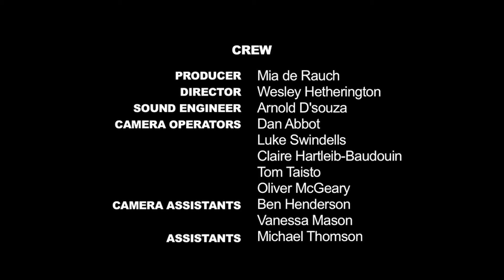Daniel Champagne - Child In You (Live Studio Recording)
A live studio recording of Daniel Champagne's 'Child In You'. Filmed and Supported at SAE Institute Melbourne using there equipment both Audio and Film

More of Daniel Champagne's recording on this YouTube Channel or at on his website